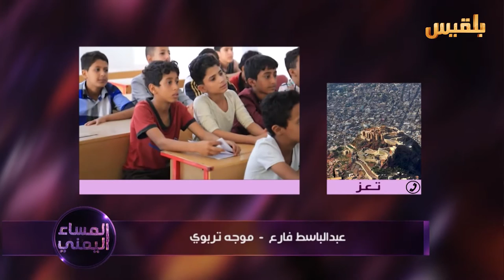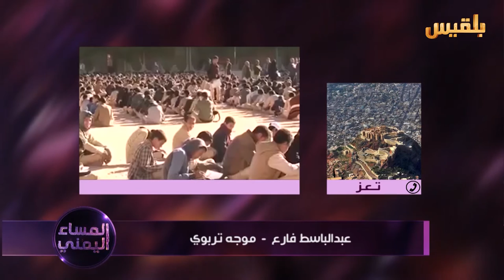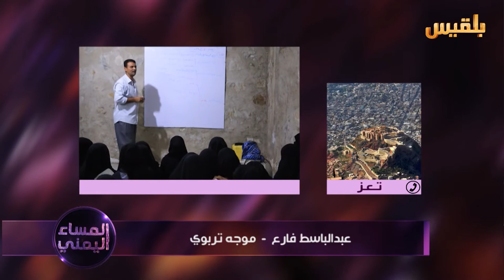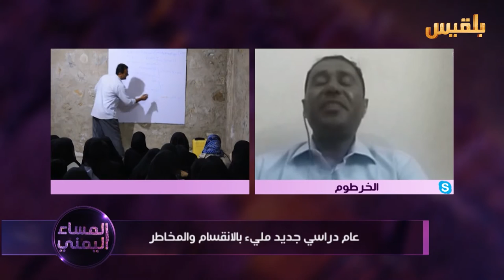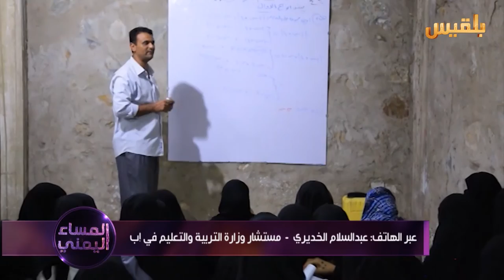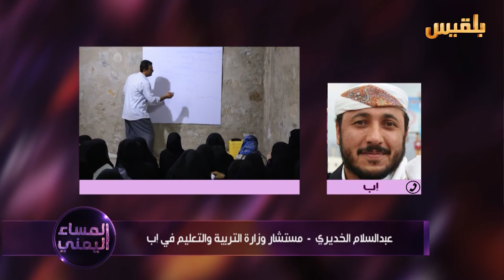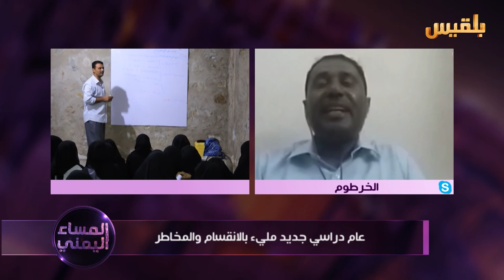المساء اليمني | عام دراسي جديد.. مليء بالانقسام والمخاطر | تقديم: وجيه السمان